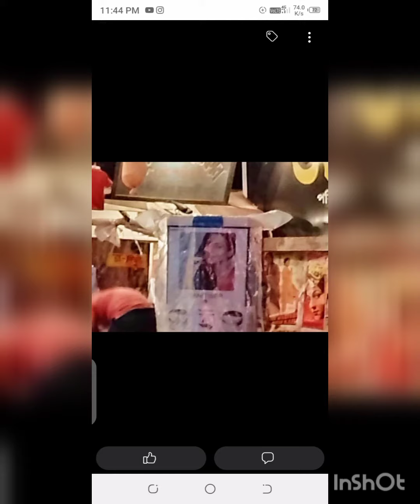New alipur shurochi shongho 2021